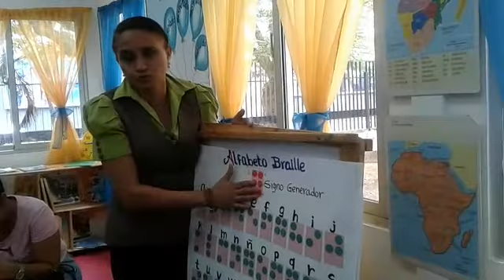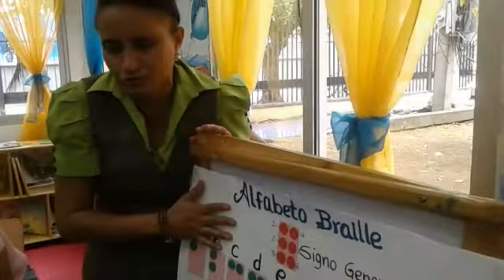Josefa Caraballo sensibiliza al público sobre método de enseñanza para ciegos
Por: Yanet Féliz 23/04/2018